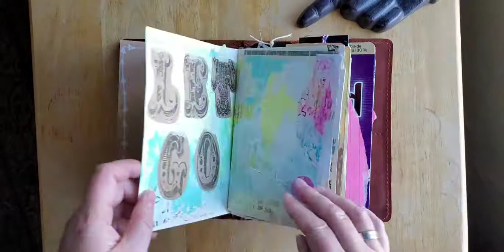B6 Sized Traveler's Notebook Insert #8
Hi all! This here is a handmade B6 junk journal (my fav). I noticed while filming this journal that it stands out from my others a bit, because there are more painting style pages, more acrylic and gouache instead of my go-to watercolours. I used to be a prolific card maker, and I have an enormous surplus of blank greeting cards! Seriously. tons. This whole journal is made by binding these 5x7 cards together with the simple pamphlet stitch. Long way of saying that, acrylic and acrylic gouache work a lot better on the greeting card paper.